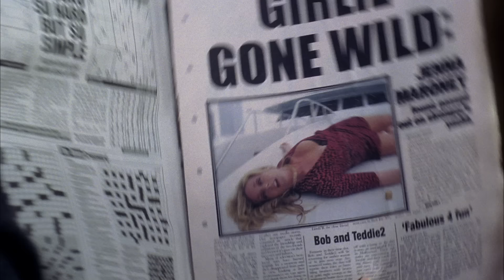Every Single Ending of Season 1 | 30 Rock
Every 30 Rock last scene of each episode from season 1.

30 Rock Synopsis: Emmy®-winner Tina Fey writes, executive produces and stars as writer Liz Lemon in 30 Rock, an irreverent, wildly funny, Emmy®-winning workplace comedy set behind-the-scenes of a live variety show. The series is told through the comedic voice of Fey and features the inimitable and Emmy®-winning Alec Baldwin as Jack Donaghy, the brash network executive who turns Liz's show (and life) upside down with his meddling ways. Set in New York City, 30 Rock also stars Tracy Morgan, Jane Krakowski, Scott Adsit, and Jack McBrayer, and boasts a cavalcade of guest appearances from some of the most respected and recognizable faces in comedy.